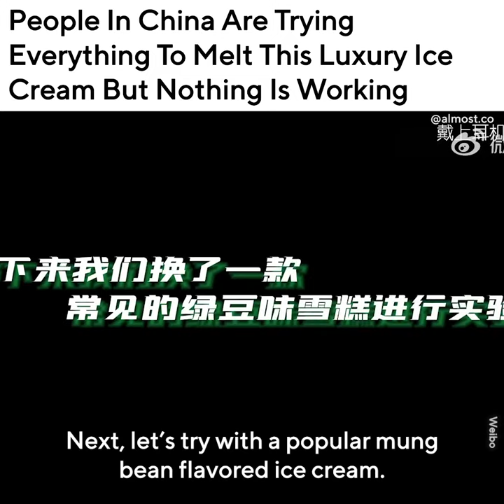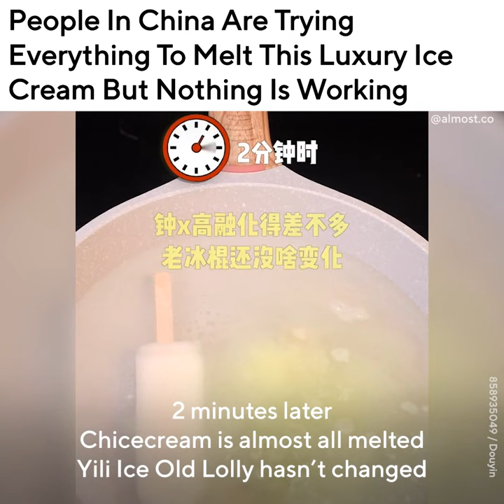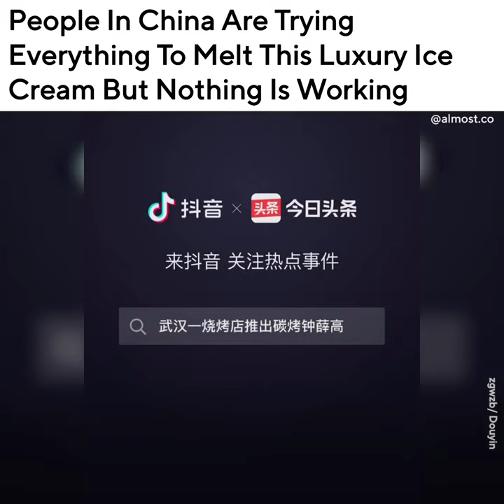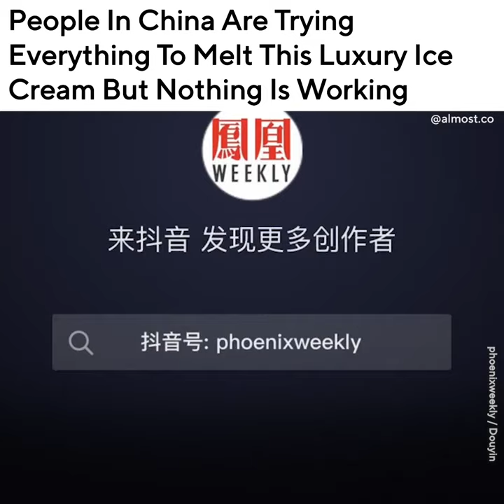This Chinese Ice Cream Doesn't Melt But People Are Trying And Failing Anyway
Videos of people trying all sorts of creative ways to melt a luxury ice cream brand’s popsicles but failing are going viral on Chinese social media.

People first noticed earlier this month that the ice cream popsicles from the brand Zhong Xue Gao, known in English as Chicecream, do not melt even at room temperature.

Soon, they started different challenges to try to melt Chicecream’s Sea Salt Coconut ice cream, barbecuing the popsicles, putting lighters and blowtorches to them, placing them in boiling hot water and inside air fryers.

But the popsicles stayed solid, simply charring in some instances without losing a drop of liquid, even when placed at room temperature for an hour.

The videos have prompted people to raise questions about food safety and the high prices of the ice creams.

Chicecream, which was founded in 2018, brands itself as the “Hermès of ice cream” in China. Its Sea Salt Coconut popsicle is sold for 17 yuan (US$2.50), which is more than triple the price of most ice creams in China. Its most expensive product, Ecuador Pink, was sold in 2018 at 66 yuan (US$10).

The company has said that it use natural ingredients, and in a statement on its Weibo on Wednesday July 6, it said that its products are in line with national food safety regulations.

“We think it is unscientific to judge the quality of ice cream by roasting, drying or heating it,” it added.